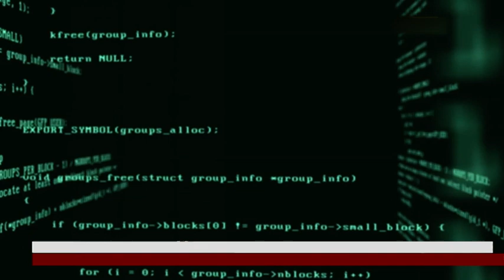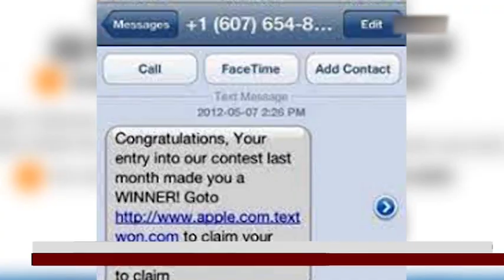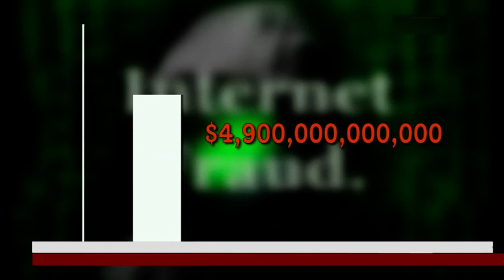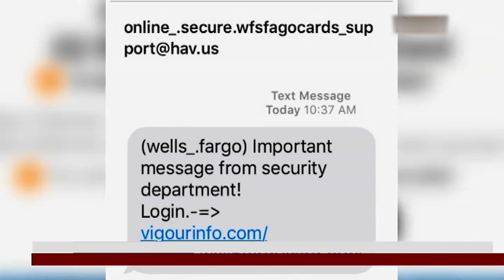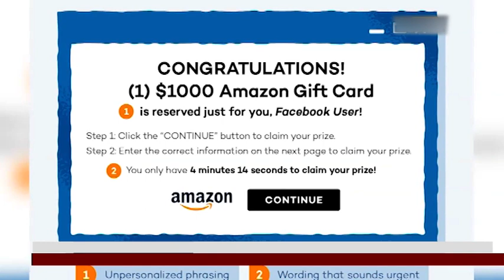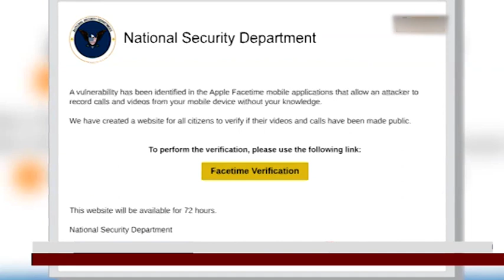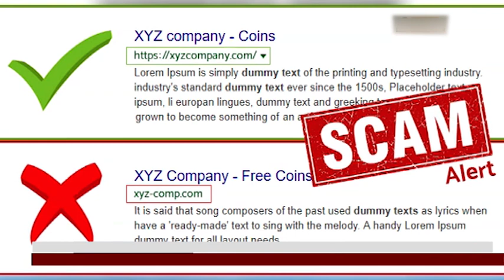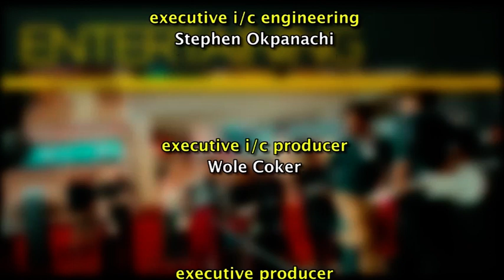Medley Show | Episode 53 | NTA